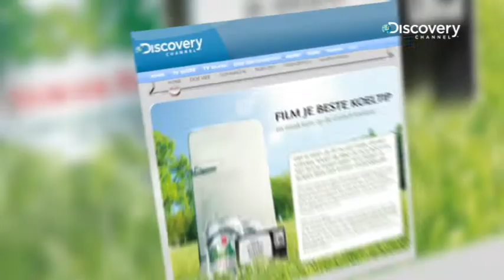Grolsch - case Study Discovery Channel Benelux.wmv